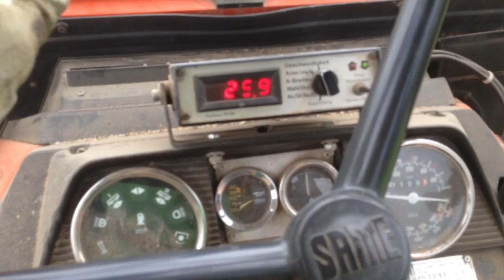Rapsstroh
3 Rundballen von eine Hektare